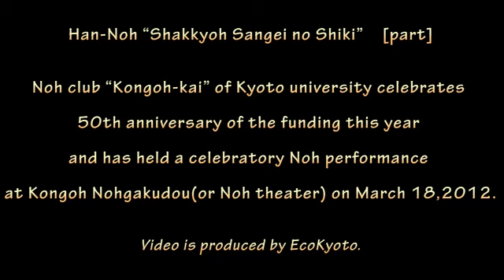半能 石橋狻猊之式（しゃっきょうさんげいのしき） [部分]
京都大学能楽部金剛会･創立五十周年祝賀能楽大会にて。
2012年3月18日＠京都・金剛能楽堂